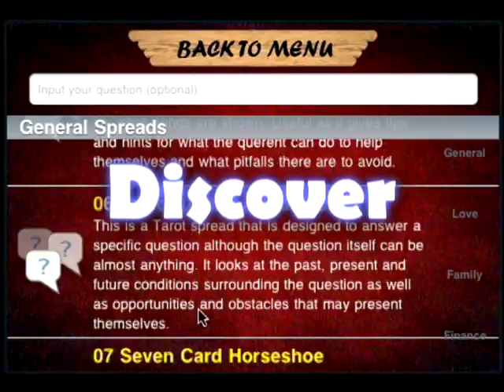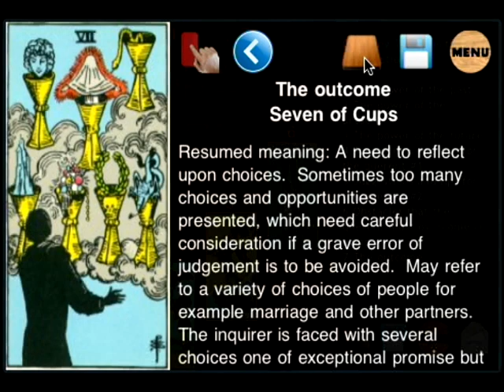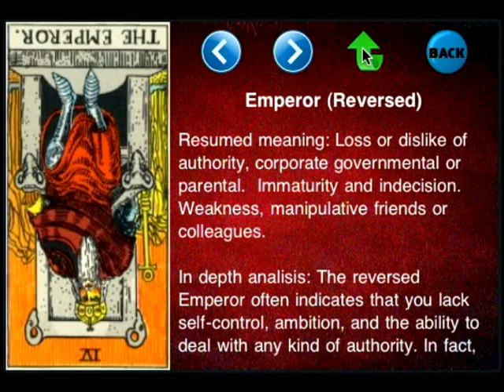Real Tarot pro for iphone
The first Real Tarot app

why real?

in real tarot pro you really choose your cards, you can see the cards passing through the screen, is more than a simple circle interface, is a complete interactive experience.

the most complete tarot app

features:

- 43 different spreads to choose, each spread are fully detailed and explained.
- spreads by categories:
+ General
+ Love / Relationships
+ Family / Home / Spiritual
+ Finance / Bussiness / Work / Carrer
- resumed and in-depth analisis meaning of each card, made by experts on tarot reading, detailed for upright and reversed cards.
- full 78 card index including the meaning for upright and reversed cards.
- email your spread with full details and graphics.
- Full step by step tutorial.
- intelligent saving for your spreads.

Real Tarot pro is on special introduction price.